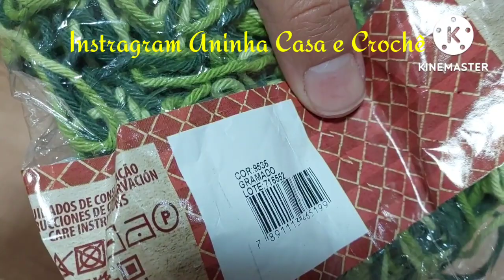Jogos de Banheiro de Crochê 4 de 10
Saiu mais uma lindeza do projeto 10 jogos de banheiro
vídeo aula no Canal da